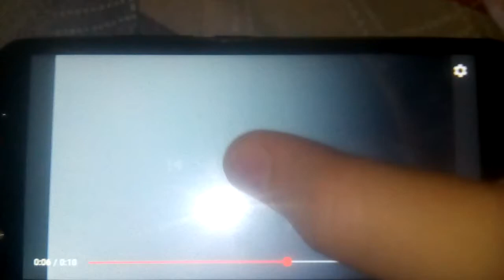Fries King Logo